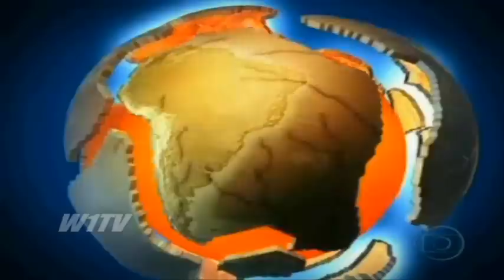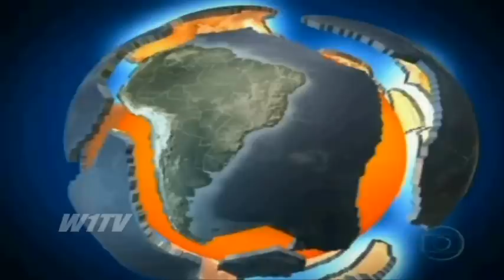Pernambuco, Terra treme 47 vezes em 24 horas no agreste brasileiro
Terça-feira, 09/03/2010
Segundo o Departamento de Sismologia da Universidade Federal do Rio Grande do Norte em 22 horas aconteceram 47 tremores de terra. Foram fracos, mas assustaram os moradores de Alagoinha.